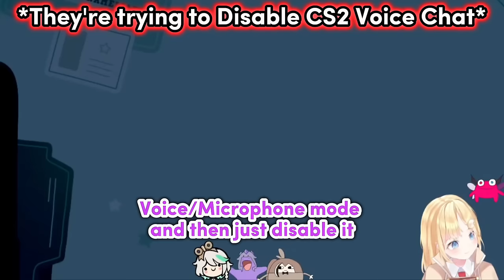𝗗𝗮𝗻𝗴, 𝗕𝗶𝗯𝗼𝗼 𝗴𝗼𝘁 𝗻𝗼𝘁 𝗖𝗵𝗶𝗹𝗹... 𝗟𝗼𝗹 |Hololive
Hololive
Hololive ch
hololive reaction
hololive animation
hololive english
Holocure
holojustice

ED ART by @Tkminnm from Twitter -

BGM used
DOVA-SYNDROME